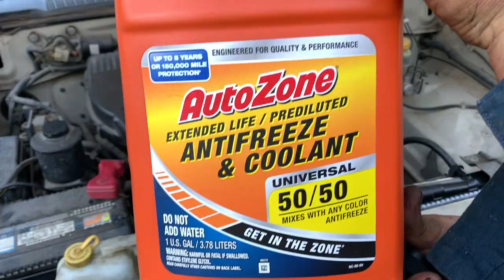How to replace a radiator on a Nissan Frontier 98-04